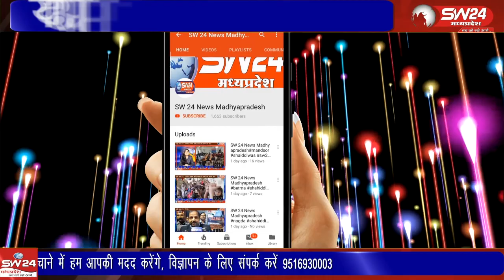खरगोन में गुरू पूर्णिमा के अवसर पर निमाड के प्रसिद्ध संत बाबा पूर्णानंद उर्फ लूले बाबा के समाधि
खरगोन में गुरू पूर्णिमा के अवसर पर निमाड के प्रसिद्ध संत बाबा पूर्णानंद उर्फ लूले बाबा के समाधि स्थल पर आज आस्था और श्रृद्धा का जनसैलाब उमडा।